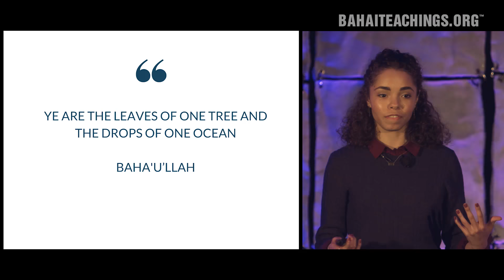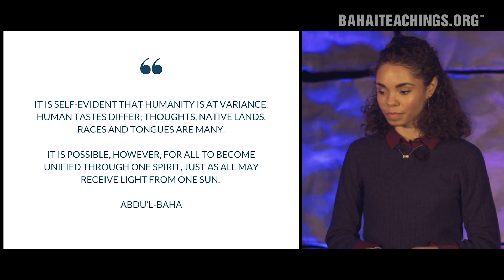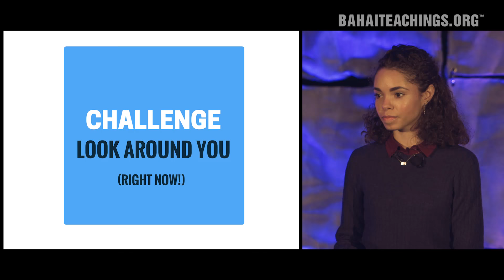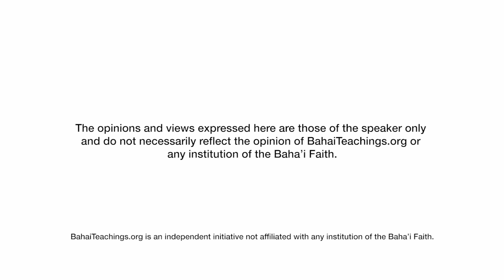Diversity | Inside the Colorful World of a Ballerina | Kayla Taylor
Kayla Taylor, a young black, white and Hispanic ballerina was raised in the ultra-diverse Baha'i community. Kayla became aware of something the ballet world doesn’t like to shine a light on: that there isn’t much diversity there. “We must understand that we are one human family,” she says, “so look around the room. If there is an uneven ration in any category, ask yourself why. Then ask yourself how you can change it.”